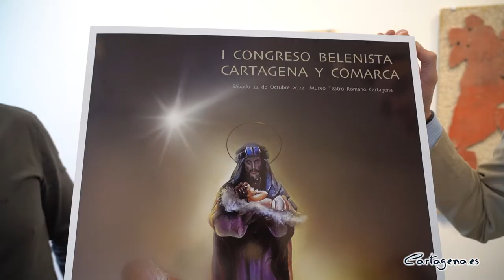El Museo del Teatro Romano reunirá a más de diez especialistas de la comarca que profundizarán...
El Museo del Teatro Romano acogerá el sábado 22 de octubre las ponencias del primer congreso belenista que reúne a las asociaciones que trabajan en el mundo del belenismo de la comarca de Cartagena.

Además del congreso, se podrá visitar la exposición Belenista en La Real Sociedad Económica de Amigos del País de Cartagena Academia de 10:00 a 14:00 horas y de 16:00 a 20:00 horas.

A la presentación ha asistido el concejal delegado de Cultura, Carlos Piñana junto al presidente de la Junta Vecinal de la Puebla, Juan Manuel Ayaso y presidente y miembros de la directiva de asociaciones belenistas de Cartagena.

El concejal delegado de Cultura, Carlos Piñana, ha explicado que el objetivo desde el Ayuntamiento de Cartagena es conservar y preservar las costumbres y tradiciones de la ciudad: "Queremos difundir, dinificar, engrandecer y proteger el Belenismo en Cartagena y que se sumen a él cuantos más aficionados, mejor".

Las ponencias comenzarán a las diez de la mañana y tratarán "sobre el factor religioso de montar un belén, del factor artístico y sobre las experiencias de presidentes de las asociaciones belenistas" ha detallado el presidente de la Asociación de Belenistas de Cartagena, Juan Manuel Ayaso.

Pedro Diego Pérez, autor del cartel, ha manifestado su apoyo a la asociación Belenista "El Buen Pastor" de la Aparecida: "Todo lo que sea reivindicar la cultura popular, nuestras tradiciones, es todo un lujo poder colaborar".

La inscripción al congreso se puede realizar a través de los teléfonos 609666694, 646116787 y 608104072 mediante llamada o whatssap o a través del correo electrónico .